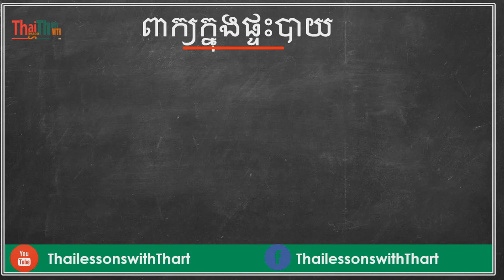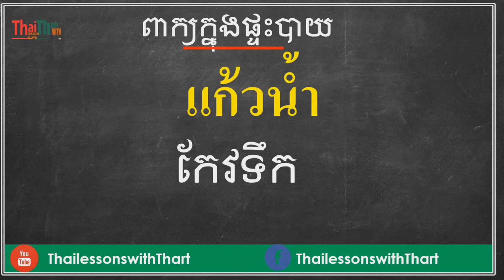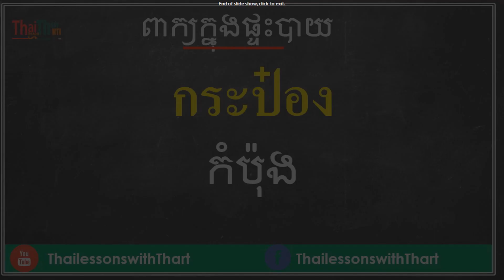Thai words in the kitchen |THAILESSONSWITHTHART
Thanks.